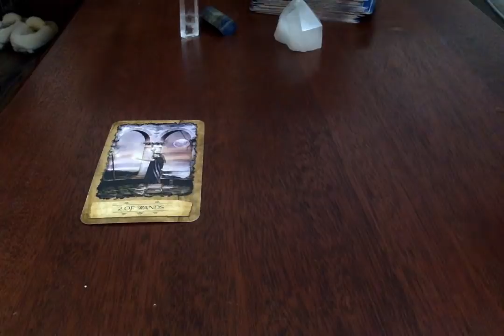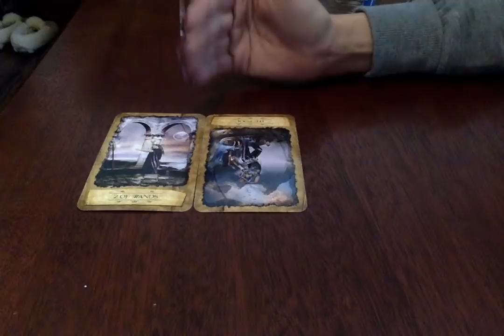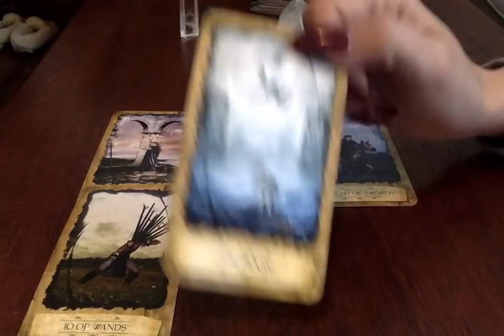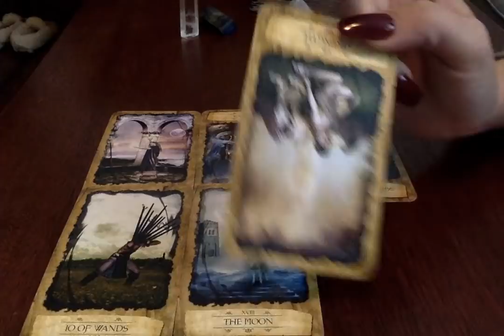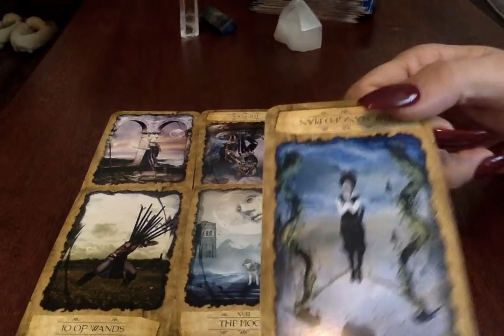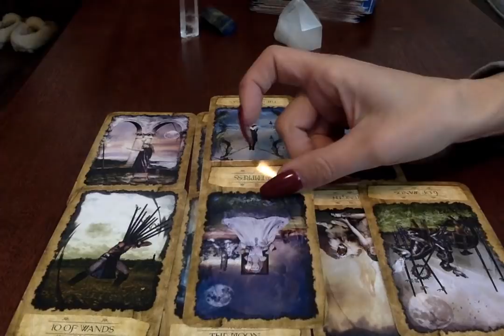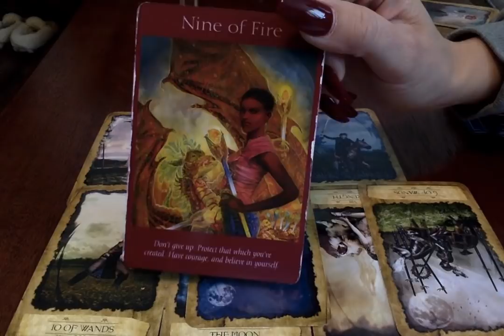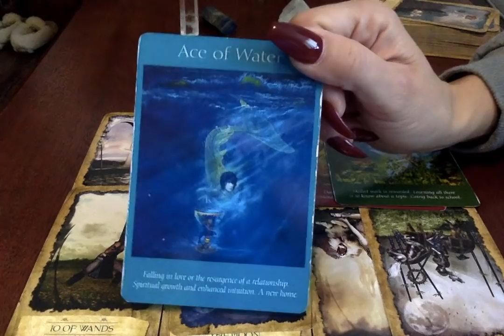Libra*❤🔥 {RawLOVE} The Past Has You Feeling Heavy....Rest Of March 2019